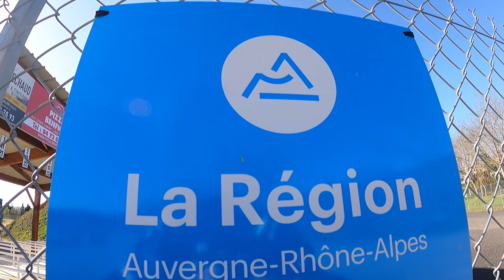BMX RACE - SECTION PRO | GoPro 9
Si tu vois ce message, mets "Bon vol" dans l'espace commentaire 😉